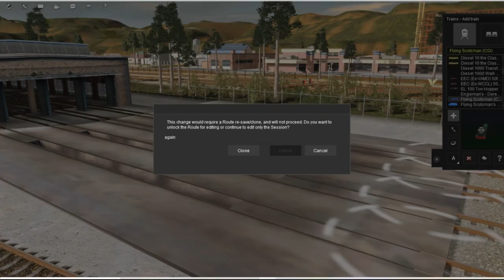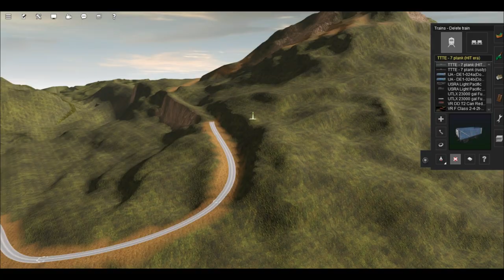I joined The Great Railway Race and ruined it.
Part 2 to Trainz 2019.